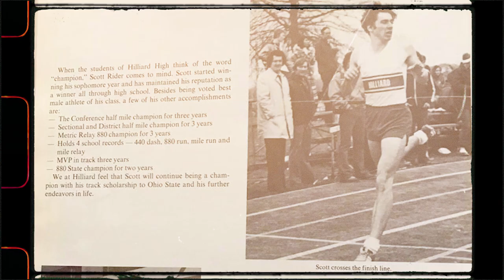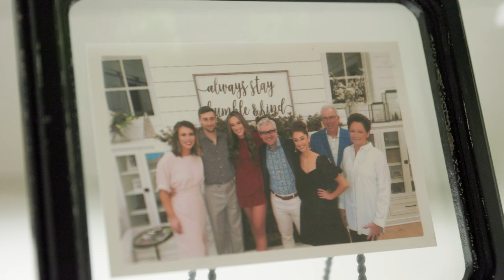Scott Rider Embraces Pickleball As A Means To Manage His Parkinson's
Scott Rider will never quit. He was diagnosed with Parkinson's. As an avid runner, he knew he had to find something to keep active. Enter: pickleball — a way to stay competitive, exercise, socialize, and work on his hand-eye coordination.

Faith, Family, Attitude change the game. "I Will Never Quit." April is Parkinson's Disease Awareness Month. Follow the  @ParkinsonDotOrg  for more information.